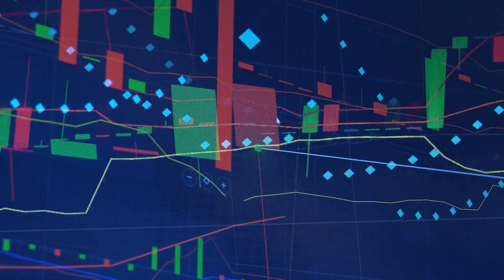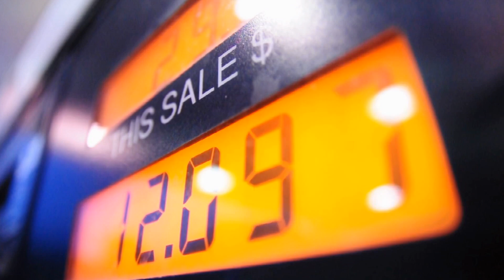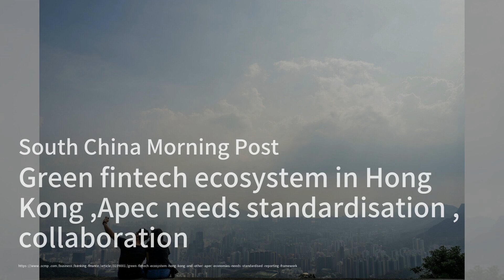華盛頓州參議員傑夫在香港持有槍支而被捕，獲准保釋；香港法院支持同性伴侶的繼承權利；中國在人工智能專利方面擴大了對美國的領先優勢：香港簡報（國語版）20231024